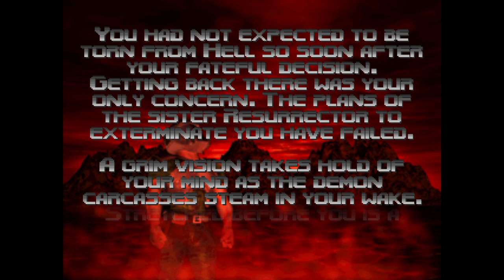Walk the path trophy get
DOOM 64